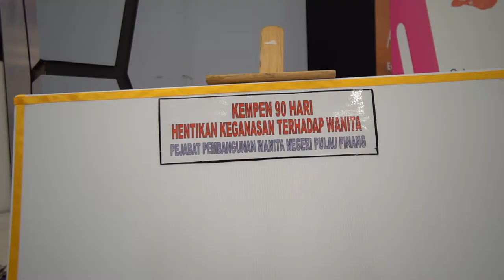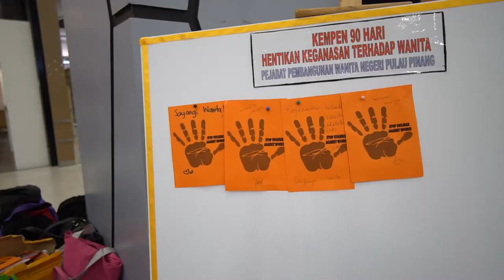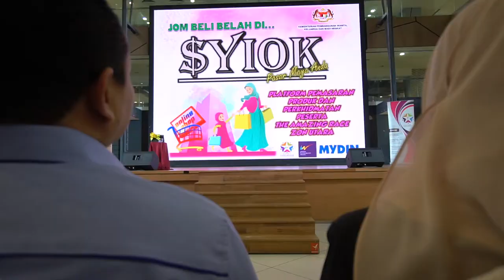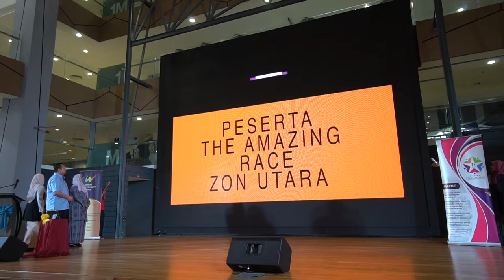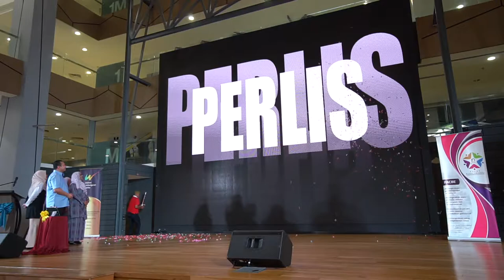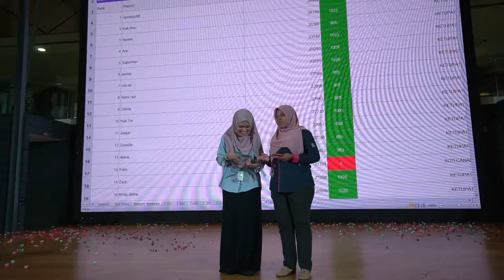MAJLIS PENUTUP THE AMAZING RACE JPW UTARA